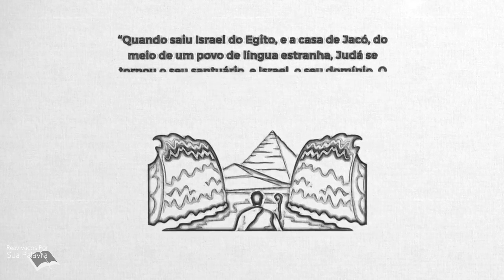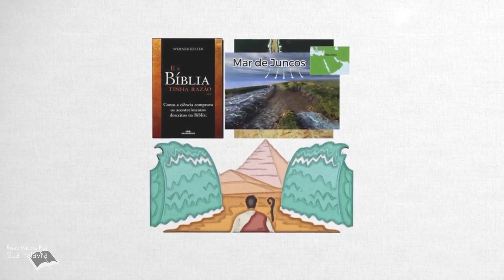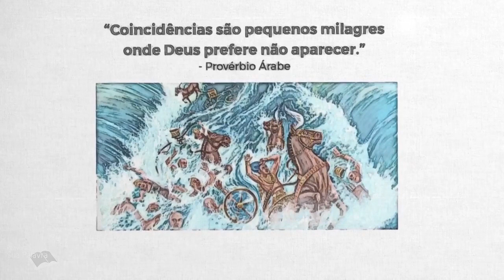Salmo 114 Reavivadospsp | Pastor Weverton Castro